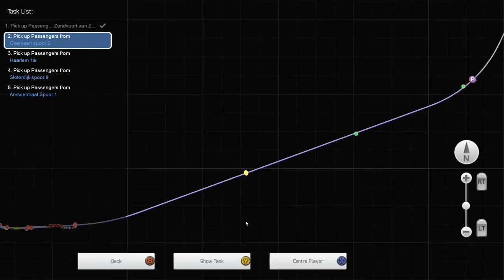Met de mat 64 naar Amsterdam - Train Simulator 2017 #310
Vandaag rijden we met de Mat 64 naar Amsterdam.
* Route: Noord-West Nederland
Treinpunt.nl